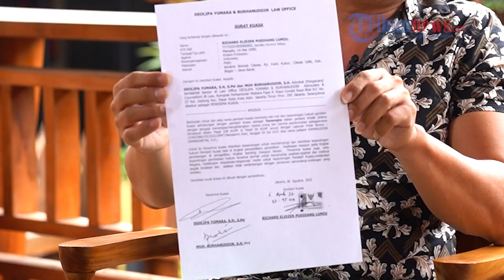[FULL] Kesaksian Bharada E: Sangat Dekat dengan Brigadir J dan Keluarga hingga Terpaksa Menembak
TRIBUN-MEDAN.COM - Bharada Richard Eliezer atau Bharada E disebut mendapat perintah untuk menembak Brigadir Yoshua atau Yoshua di rumah dinas Irjen Ferdy Sambo.

Kuasa Hukum Bharada E Deolipa Yumara mengatakan, jika kliennya itu memang mendapat perintah dari atasannya untuk menembak Brigadir J.

Hal itu diungkapkan Deolipa saat wawancara khusus dengan Wakil Direktur Pemberitaan Tribun Network Domu Ambarita di kawasan Depok, Jawa Barat, Selasa (9/8/2022).